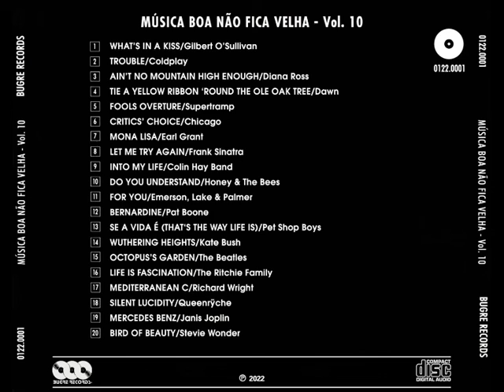Música Boa Não Fica Velha - Vol. 10 (2022)